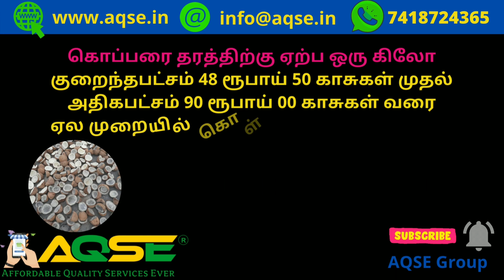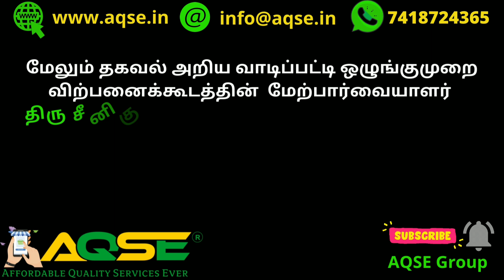தேங்காய் ஒன்றின் விலை ரூ 5.17/- முதல் | கொப்பரை ஒரு கிலோ விலை ரூ 48.50/- முதல் | மட்டை தேங்காய் விலை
Coconut Price | Copra Price | Vadipatti Copra Market | Vadipatti Coconut Market

வாடிப்பட்டியில் 27/05/2022 வெள்ளிக்கிழமை நடந்த தேங்காய் ஏலத்தில் 57,905 தேங்காய்களை 03 லட்சத்து 55 ஆயிரம் ரூபாய்க்கு வியாபாரிகள் கொள்முதல் செய்தனர்

On 27/05/2022 Friday Vadipatti Coconut Auction Traders Bought 57,905 Coconuts for 03 Lakhs 55 Thousand Rupees.

வாடிபட்டியில் 27/05/2022 வெள்ளிக்கிழமை நடந்த கொப்பரை  ஏலத்தில் 1,465 கிலோ கொப்பரைகளை 1,10,597/- ரூபாய்க்கு வியாபாரிகள் கொள்முதல் செய்தனர்

In Vadipatti Copra Auction Traders Bought 1,465 Kgs Copra for 1,10,597/- Rupees on 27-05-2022

Copra and Coconut Market Updates @AQSEGroup

AQSE Group
Multimedia Converters Available at Wholesale Price

விவசாய செய்திகள் | இன்றைய வேளாண்மை செய்திகள் | விளைபொருட்கள் ஏலம் | விளைபொருள் விலை நிலவரம் | வேளாண்மை சந்தை | விவசாய சந்தை | Agri Committee data